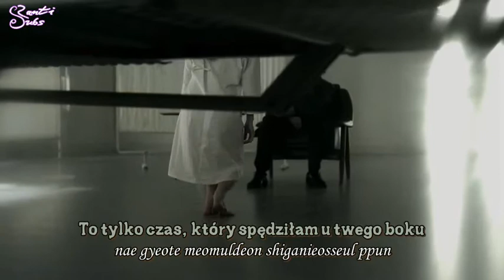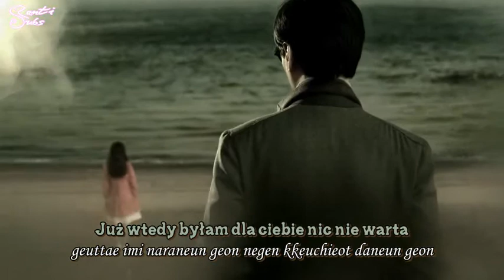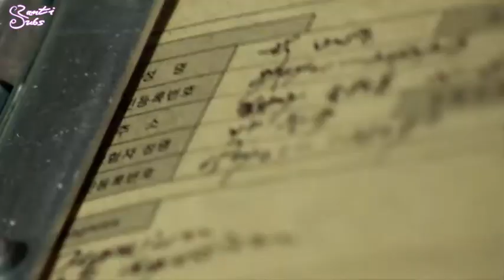IU - The Story Only I Didn't Know [polskie napisy, polish subs / PL]